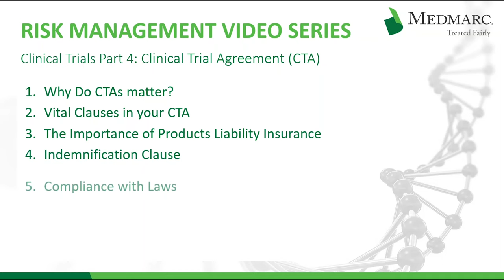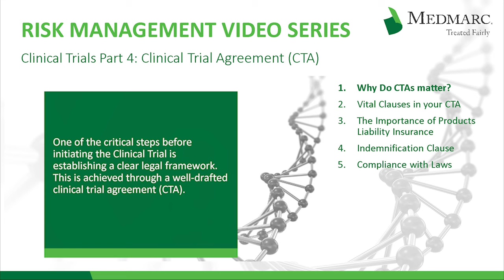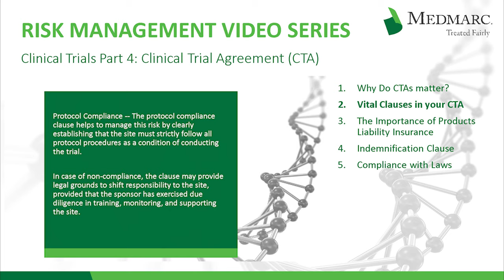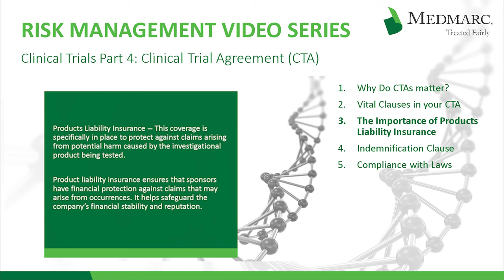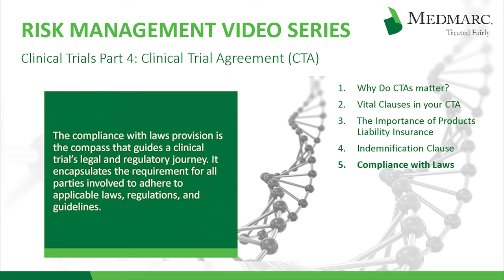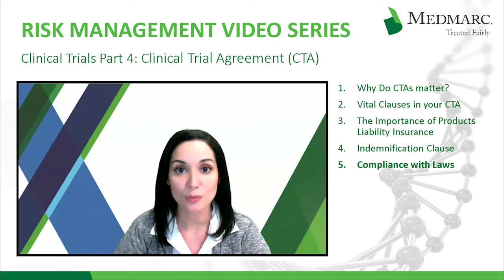Clinical Trial Part 4: Clinical Trial Agreement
In this video, Zuhal Reed discusses the importance of the clinical trial agreement (CTA), which is essential for outlining the roles, responsibilities, and obligations of all parties involved to ensure regulatory compliance and patient safety.

00:00 - Intro
00:52 - Why Do CTAs matter?
01:44 - Vital Clauses in your CTA
05:10 - The Importance of Products Liability Insurance
06:45 - Indemnification Clause
08:29 - Compliance with Laws
10:34 - Closing

Medmarc is a part of ProAssurance Group, a family of specialty liability insurance companies. In the event any of the information presented conflicts with the terms and conditions of any policy of insurance offered from ProAssurance, its subsidiaries, and its affiliates, the terms and conditions of the actual policy will apply.